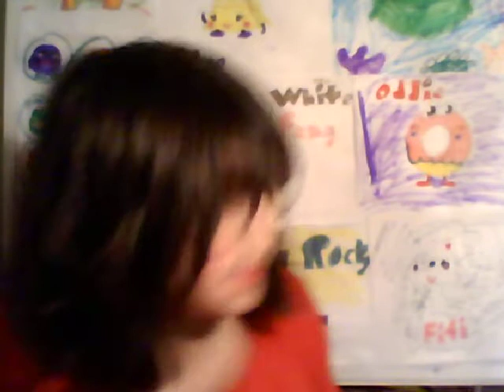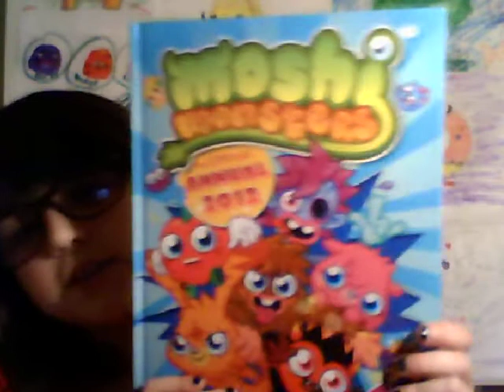MOSHI MEGA BLOCKS!!!!!!!!!!!!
i finally have moshi monsters mega blocks yay WALMART you rock walmart!